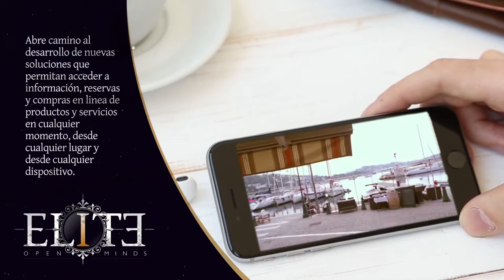Creación de vídeo en After Effects - Creativo - Institucional - promoción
¡Hola! 💡¿Tienes una marca, un producto o un servicio que necesitas dar a conocer o reforzar su imagen?. Elche diseñamos piezas graficas acordes a la imagen de tu empresa, a nivel digital y físico de forma ágil y profesional que posicionará a tu empresa diferenciándote de la competencia sin importar el área de negocio.

Somos un estudio creativo freelance con la capacidad de satisfacer las necesidades de diseño gráfico y multimedia en cualquier área de negocio.
Branding y conceptualización de ideas. Desarrollo de proyectos wordPress 🌐 elementor 🤖 shopify 🛍️ Creación, edición y publicación de 🖼️Imagen ▶️ video para RRSS. 📲 Campañas SEO - SEM. 🌎 Diseño para impresión 🖨️Digital - Offset. P.O.P.